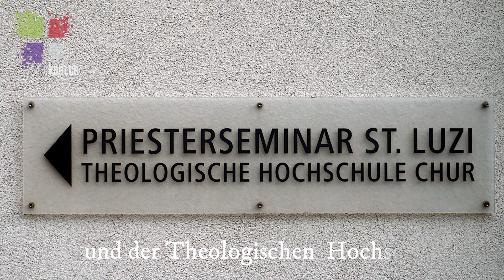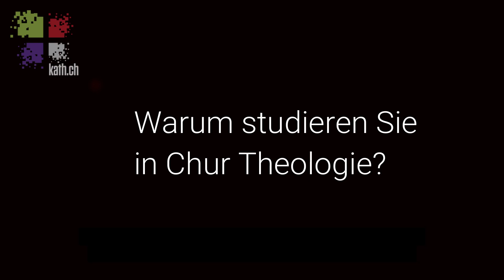René Ochsenbein, Student an der Theologischen Hochschule Chur.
Mit welchem Zielt studieren Sie Theologie? René Ochsenbein gibt Antwort. Ein Beitrag zur Serie "Theologie in der Schweiz" - eine Kooperation von kath.ch, cath.ch und catt.ch.